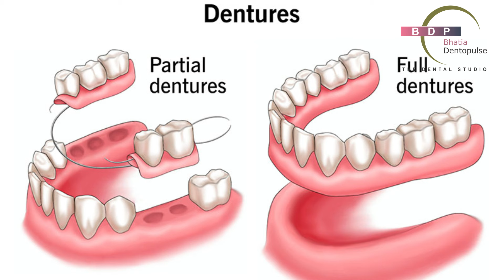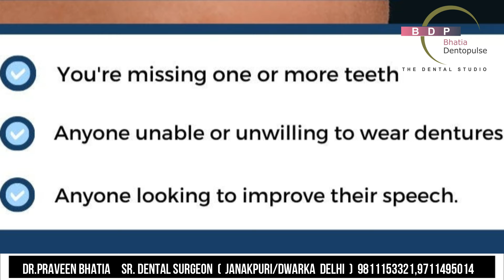LIFE AFTER DENTAL IMPLANTS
1. "Life After Dental Implants: What to Expect"
2. "The Benefits of Dental Implants: Improving Your Quality of Life"
3. "Dental Implants: A New Lease on Life"
4. "How Dental Implants Can Transform Your Smile and Confidence"
5. "Living Fully After Dental Implants: Testimonials and Tips"
"Different Types of Foods and Eating Habits After Getting Dental Implants"
"10 Frequently Asked Questions about Life After Dental Implants"
"What to Expect During the Healing Process After Getting Dental Implants"
"Tips and Tricks for Taking Care of Dental Implants"
"Real Patients Share Their Stories - Life-Changing Experiences with Dental Implants"
Life after Dental Implants: A New Lease on a Confident Smile

The loss of a tooth or multiple teeth can be a distressing experience, impacting not only our oral health but also our self-esteem and overall quality of life. However, thanks to advancements in modern dentistry, dental implants have revolutionized tooth replacement options, offering a permanent and natural-looking solution. Understanding what life after dental implants entails is key to regaining not only a functional bite, but also the confidence to smile brightly once again.

Dental implants are titanium posts that are surgically placed into the jawbone, serving as artificial tooth roots. This allows for the secure attachment of dental prosthetics, such as crowns, bridges, or dentures, mimicking the look, feel, and functionality of natural teeth. The benefits of dental implants extend far beyond their aesthetic appeal.

One of the incredible advantages of dental implants is their ability to restore biting and chewing functionality, which can often be significantly compromised by missing teeth. Unlike removable dentures, dental implants provide a stable foundation

Moreover, dental implants prevent bone loss, a common consequence of tooth loss. When a tooth is missing, the surrounding jawbone gradually deteriorates, leading to changes in facial structure and a sunken appearance. By integrating with the jawbone, dental implants stimulate bone growth, preserving the natural contours of the face and maintaining a youthful appearance.

Another crucial aspect of life after dental implants is improved speech. Teeth play a crucial role in forming sounds and pronouncing words correctly. The absence of teeth can hinder speech and cause slurring or mumbling. Dental implants, by replacing missing teeth and restoring the correct position of the tongue and lips, help patients regain clear and confident speech.

Perhaps the most significant impact of dental implants on a person's life is the restoration of self-confidence. Missing teeth can cause social anxiety and self-consciousness, leading individuals to hide their smiles or withdraw from social situations. Dental implants provide a long-lasting solution, restoring a full, beautiful smile and empowering individuals to interact freely and confidently with others.

In summary, dental implants offer a transformative solution for those experiencing tooth loss. With their ability to restore biting functionality, prevent bone loss, improve speech, and boost self-confidence, dental implants provide a new lease on life. By understanding the importance of maintaining dental hygiene, individuals can enjoy the benefits of dental implants for years to come, allowing them to smile, eat, and live life to the fullest once again.
1. The Ultimate Guide to Life After Dental Implants: What to Expect
2. Restoring Your Smile and Confidence: A Look into Life After Dental Implants
3. Smiling with Ease: Exploring the Benefits of Dental Implants in Your Daily Life
4.  Eating Well and Enjoying Food: A Breakdown ofLife After Dental Implants
5.  Maintaining Optimal Oral Health: Tips and Tricks for a Successful Life with Dental Implants
Life After Dental Implants: What to Expect and How to Care for Your New Teeth
Dental Implants and a Renewed Smile: Your Guide to a Happy and Healthy Life
Regain Your Confidence with Dental Implants: Life-Changing Benefits and Personal Success Stories
Exploring Life After Dental Implants: Tips for Eating, Speaking, and Maintaining Oral Hygiene
Dental Implants: A Journey to Improved Quality of Life and Long-Term Oral Health

Dr. Praveen Bhatia; Dental Surgeon & Director
Dr.Srishti Bhatia; Associate Director & Orthodontist
Clinic address - C4f/30 Janakpuri, New Delhi, Delhi 110058
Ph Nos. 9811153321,